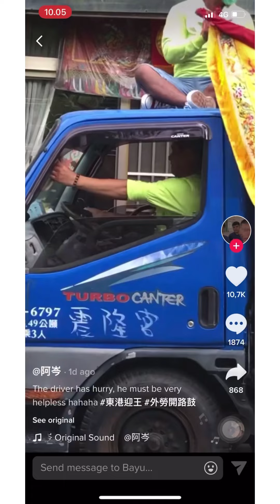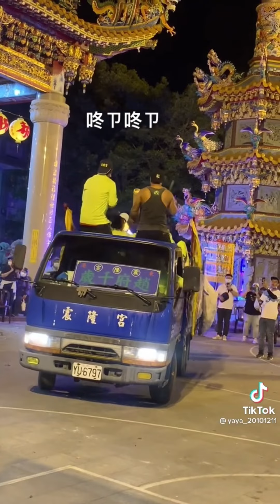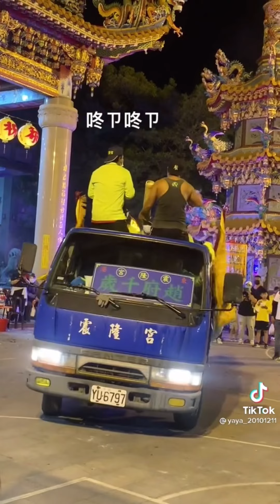ABK TAIWAN IKUT MEMERIAHKAN ACARA SEMBAHYANGAN ORANG TAIWAN